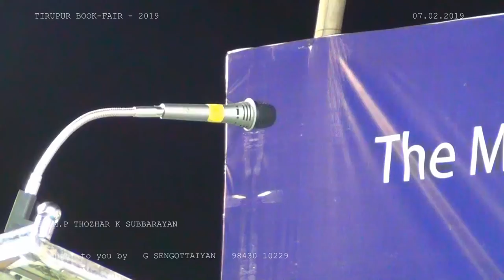Engal Tamil - Kashper - Pirapokkum ella uyirkkum 01 - Tirupur Book Fair 2019